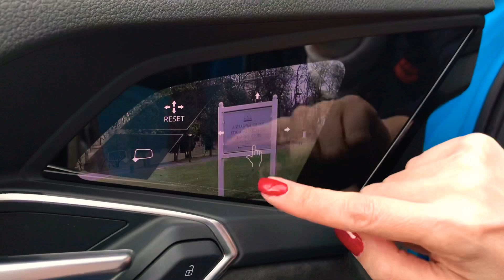Zapowiedź testu Audi e-tron